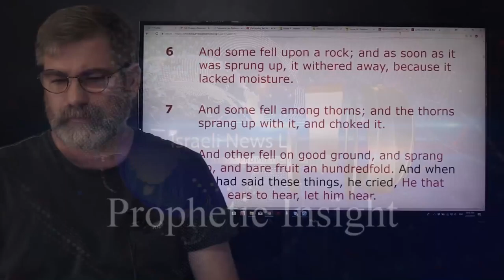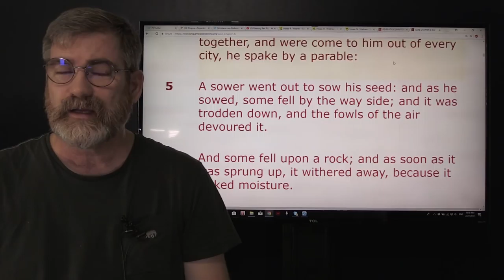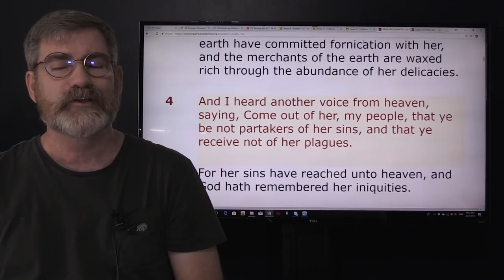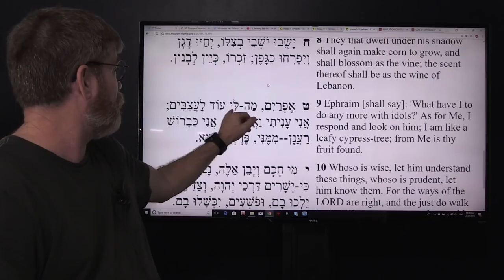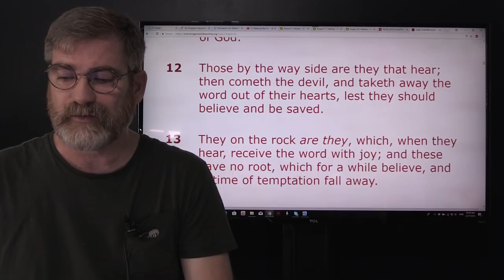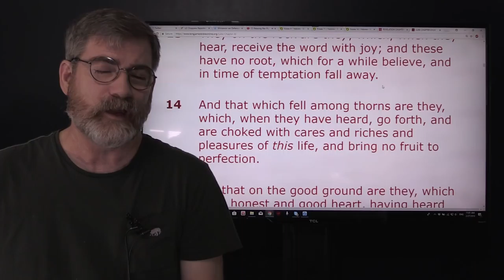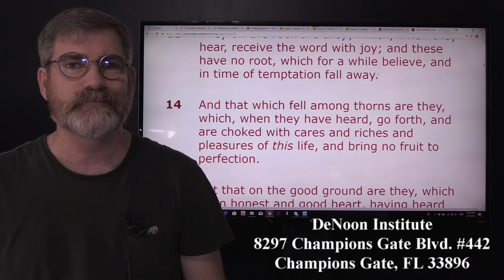They have Fallen Among the Thorns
Powerful new Biblical insight unlocks the Parable by Jesus and reveals what happened to the House of Israel - they have fallen among the thorns.